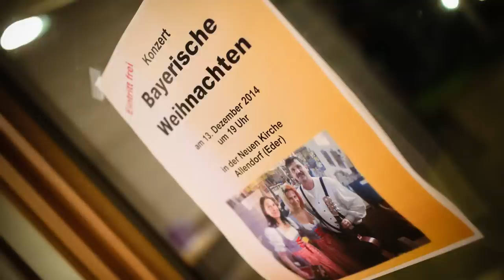Susal & Familie Franz - "S'Kripperl ham mir aufgebaut"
Konzert zum Jubiläum der ev. Kirche in Allendorf (Eder) am 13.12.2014

Fotos: Dennis Jagusiak